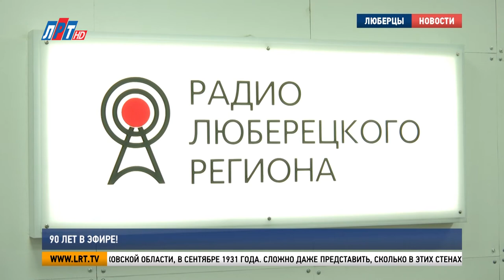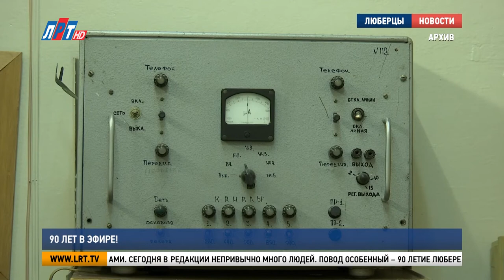90 лет в эфире!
Журналистское сообщество городского округа отметило юбилей – 90 лет со дня основания Люберецкого радио. Оно появилось одним из первых в Московской области, в сентябре 1931 года. Историю становления радио коллектив редакции вспоминал со своими коллегами.

 «Говорят Люберцы! Добрый вечер, уважаемые радиослушатели. Вас приветствует радио Люберецкого региона».

Это приветствие произносится из редакции Люберецкого радио уже 90 лет! Сложно даже представить, сколько, за почти вековую историю, в этих стенах записано программ и интервью. Коллектив современной редакции бережно хранит традиции и продолжает вести рубрики, созданные еще их предшественниками.

Ольга Щевелева, главный редактор радио Люберецкого региона:
«Они оставили для нас такой большой архив, ценнейший архив, которым мы пользуемся до сих пор. Ну и сами, конечно, мы все время на стрёме, все время в дороге, все время в работе».

Всю работу делают два человека – главный редактор Ольга Щевелева и корреспондент Марина Лазарева. Они – и журналисты, и звукорежиссеры, и системные администраторы. Привыкли все делать сами. Сегодня в редакции непривычно много людей. Повод особенный – 90 летие Люберецкого радио.

Рустам Хансверов, председатель Люберецкого отделения Союза журналистов Подмосковья:
«Сохранилась заметка в газете «Ухтомский пролетарий» №26 от 2 сентября 1931 года, где речь идет о работе радиоузла».

Почтенный возраст Люберецкого радио выдает не только заметка в газете, но и аппаратная, где с современной техникой соседствуют ретро-приборы.

Наталья Чернышова, председатель Союза журналистов Подмосковья:
«В Подольске сохранилось радио, в Люберцах полноценное радио и закрыли в Мытищах, но потом быстро одумались. Это о чем свидетельствует? Во-первых, о том, вы – преданы своей профессии, и, во-вторых,  о внятной, разумной, обоснованной информационной политике местных руководителей».

А еще это говорит о том, что радио нужно людям. Об этом не понаслышке знает Галина Талалаева, которая проработала здесь главным редактором 20 лет.

Галина Талалаева, бывший главный редактор радио Люберецкого региона:
«Я безмерно счастливый человек, что в моей жизни была эта редакция, остается в сердце моя любовь к люберецкому радио. Я даже после того, как ушла на пенсию, мне звонили домой, я отвечала – «Люберецкое радио слушает».

С большим юбилеем сотрудников радио поздравили представители власти и коллеги по журналистскому цеху. Генеральный директор телеканала «ЛРТ» Екатерина Дегтярева вручила коллективу благодарность от Общественной палаты округа.

 Екатерина Дегтярев, генеральный директор телеканала «ЛРТ»:
«За активную гражданскую позицию, профессионализм, высокий вклад в развитие СМИ, формирование информационной политики на территории г.о. Люберцы и в связи с 90-летием».

Празднование дня рождения радио выпало на 15-ую медиа-неделю городского округа Люберцы. Всю неделю сотрудники СМИ принимают участие в различных встречах, конференциях и праздниках, объединяющих представителей этой отрасли.